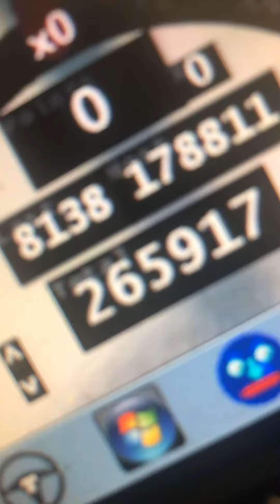Drifting on them haters.